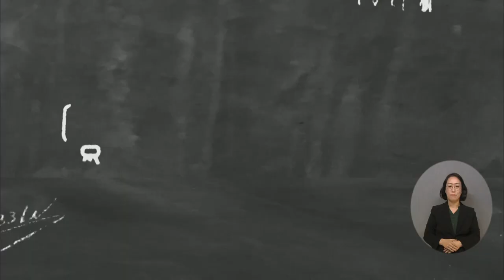복지TV뉴스24 _ [나도 말좀 합시다] “장애인도 마음껏 바다를 구경하고 싶어요” / 2023.10.11